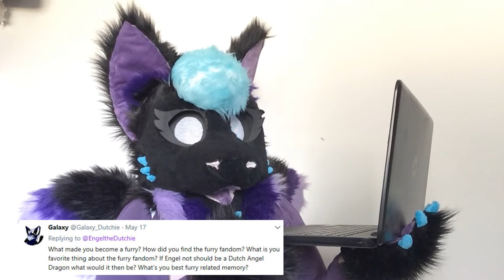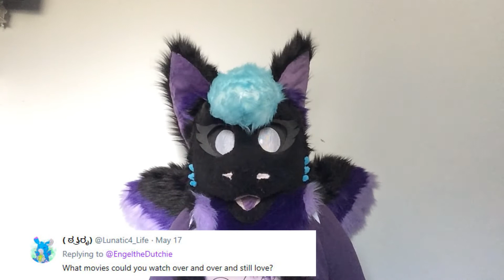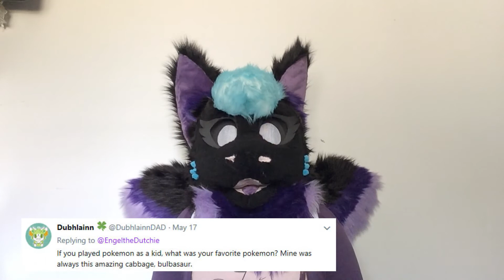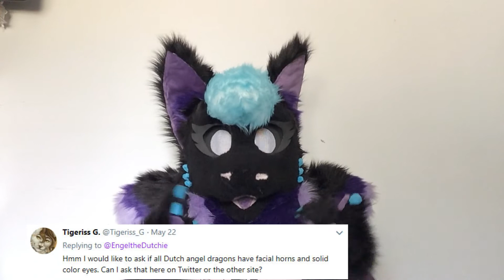Monthly QnA #4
Sorry it took so long to edit and upload this furballs. You are all awesome and thank you for your patience. Also sorry for the Looong ramblings of mine.